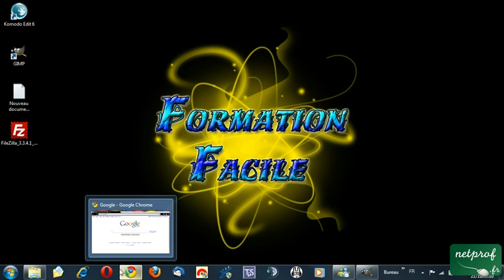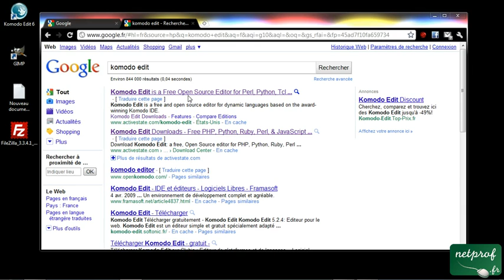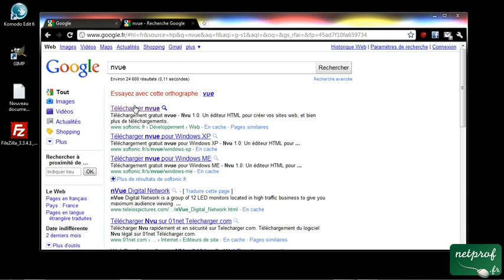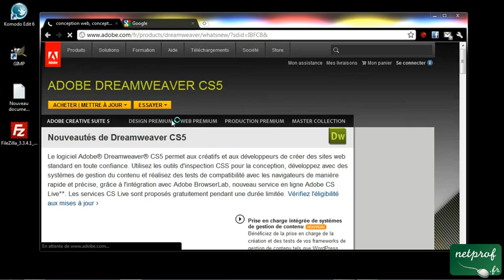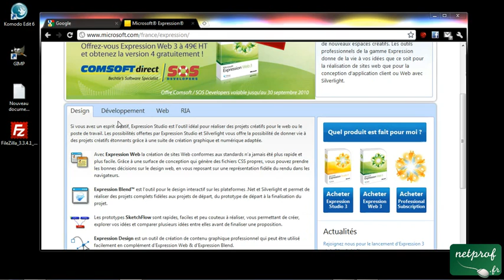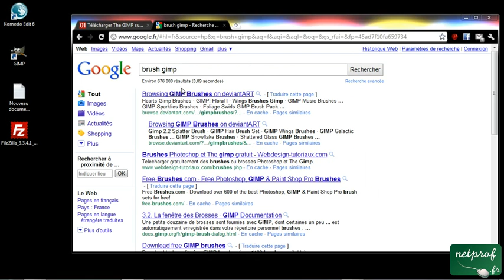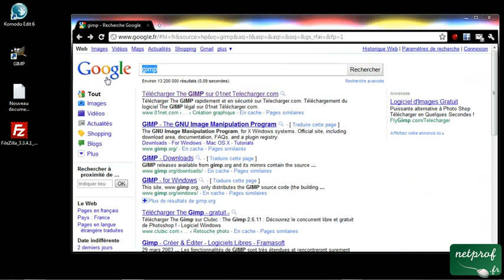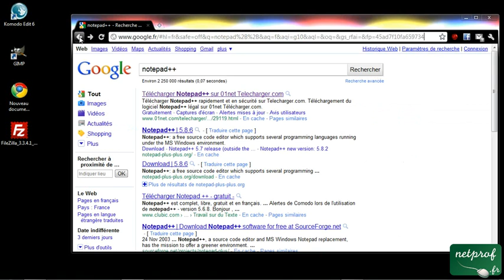2. Les outils de développement